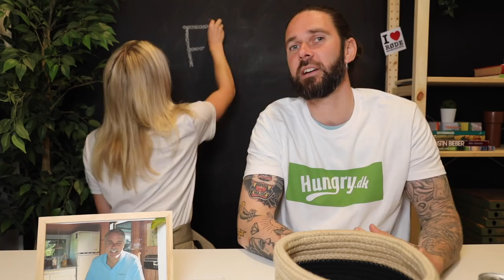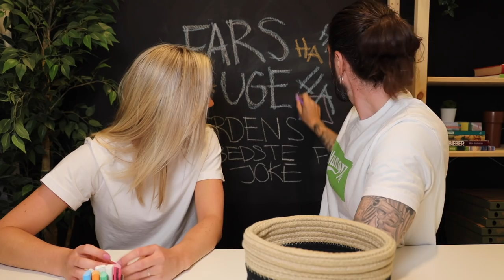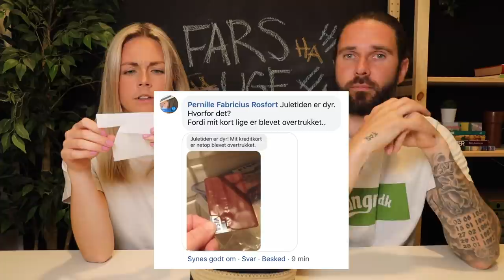VERDENS BEDSTE FAR-JOKE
Nu finder vi verdens bedste far-joke!!

Velkommen til HungryTV.

WEB.

Kram fra Hungry.dk